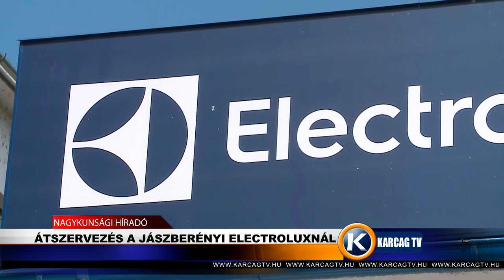Nagykunsági Híradó 20190920